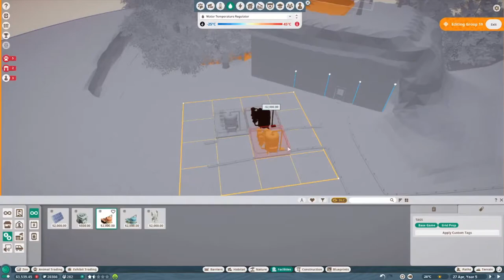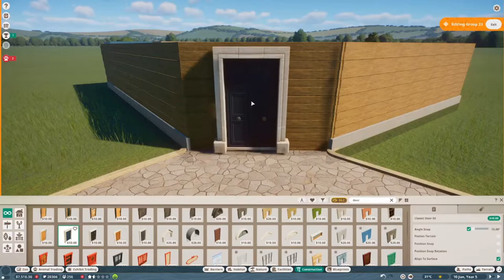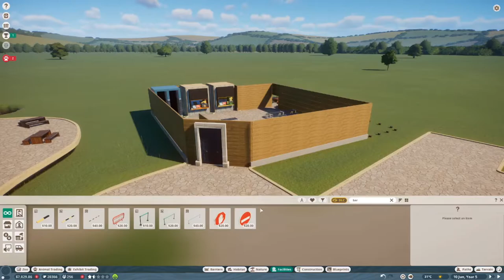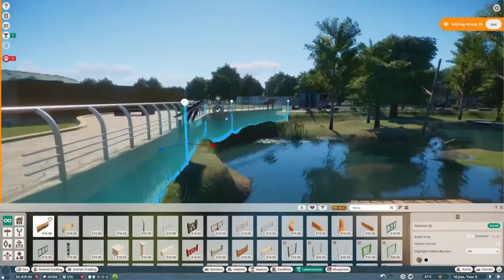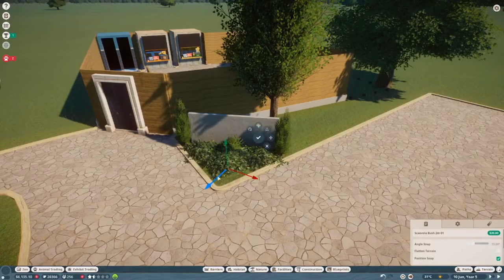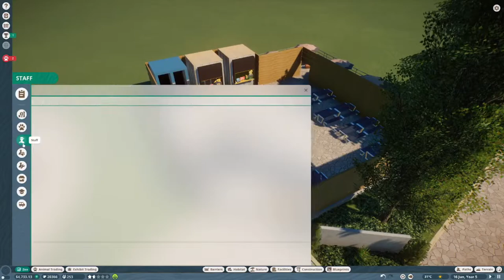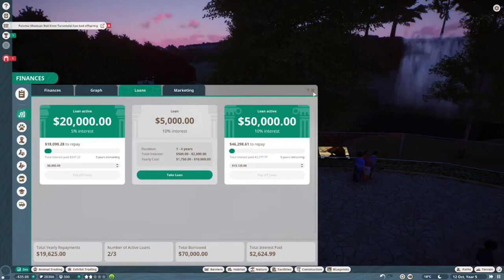Dense Details Part 3 | Planet Zoo | Blossom Zoo Realistic Zoo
We are back with a new zoo. I know so many new zoos and so little finishes. I decided to really push myself to be a better builder this zoo and take more time to research. I will be taking this zoo into realism by detailing more areas and planning back stages out. If you have any suggestions or feed back please leave it in the comments!

00:00 Intro

Here is my CD Keys link  for Planet zoo!

Here is a link to my google docs for all animals and animal breakdown.

This video was not made for anyone under the age of 13 as it may contain mature themes and humor